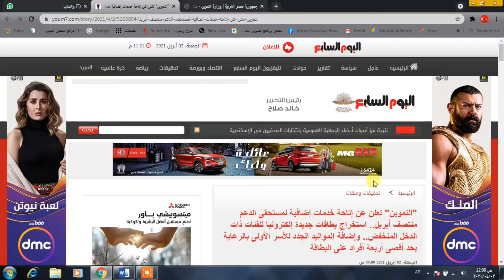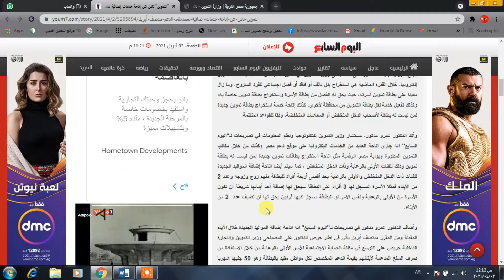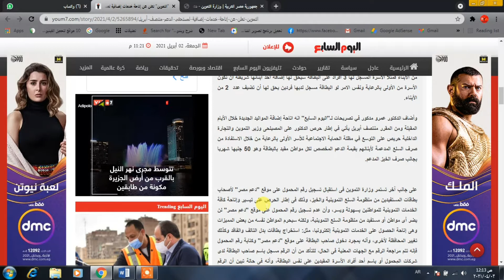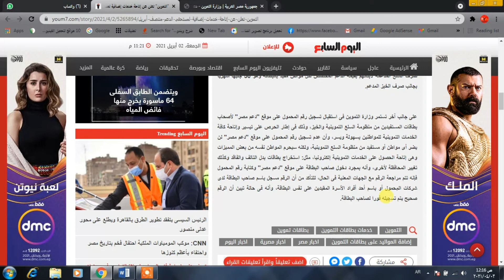موعد أضافة المواليد لبطاقة التموين فقط لفئات معينة ؟ واتاحة خدمات للمواطنين على موقع دعم مصر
لو عجبك الفيديو متنساش تعمل
وزارة التموين تعلن عن اضافة المواليد واتاحة خدمات للمواطنين فى منتصف ابريل 2021 من خلال موقع دعم مصر .. وهيتم اضافة المواليد لفئات معينة وهم الاسر الاولى بالرعاية وذلك بموضع تم نشره بتاريخ 2021/4/2 بموقع اليوم السابع وذلك للصدق والامانه فى عرض الخبر المنقول عن جريدة اليوم السابع والخاص بوزارة التموين والتجارة الداخلية من حيث اضافة المواليد بمنتصف ابريل 2021 واتاحة العديد من الخدمات شرط تسجيل رقم المحمول لصاحب بطاقة التموين واحد افراد الاسر المستفدين من بطاقة التموين سواء السلع التموينيه او الخبز المدعم اليكم تفاصيل الخبر طبقا لم نشره اليوم السابع عن اضافة المواليد الجدد واتاحة العديد من الخدمات مثال الفصل من البطاقه التموينيه واستخراج بطاقة جديد للاسر او استخراج بطاقات جديدة الى الاسر التى لم تحصل على بطاقة تموين جديد او نقل بطاقة التموين من محافظة الى اخرى او استخراج بدل فاقد او بدل تالف وذلك بشرط تسجيل رقم المحمول لصاحب بطاقة التموين وان يكون ذلك الرقم مسجل باحدى شركات المحمول بفترة لا تقل عن ثلاثة اشهر على الاقل اليكم تفاصيل الخبر
تستعد وزارة التموين والتجارة الداخلية لإتاحة خدمات جديدة على موقع "دعم مصر" خلال الأيام المقبلة ومن  المقرر منتصف شهر أبريل الجاري، أهمها استخراج بطاقات جديدة للفئات الأولى بالرعاية وأيضا إضافة المواليد الجديدة للفئات الأكثر احتياجا وذات الدخل المنخفض بالمرحلة الأولى ، في إطار تسهيل الحصول أصحاب البطاقات المستفيدين من منظومة الدعم على الخدمات بكل سهولة ويسرو ذلك من خدمات بطاقات التموين إلكترونيا، خلال الفترة الماضية هي استخراج بدل تالف أو فاقد أو فصل اجتماعي للفرد المتزوج، وما زال مقيدا على بطاقة تموين أسرته، حيث يحق له الفصل من بطاقة الأسرة واستخراج بطاقة تموين خاصة به، وكذلك تفعيل خدمة نقل بطاقة التموين من محافظة لأخرى، كذلك إتاحة خدمة استخراج بطاقة تموين جديدة لمن ليست له بطاقة لأصحاب الدخل المنخفض أو المعاشات المنخفضة، وفقا للقواعد المنظمة.
اتاحة العديد من الخدمات اليكترونيا على موقع دعم مصر من خلال مكاتب التموين وبوابة مصر الرقمية مثل اتاحة استخراج بطاقات تموين جديدة للفئات الأولى بالرعاية وذات الدخل المنخفض كما سيتم اتاحة إضافة المواليد الجديدة للفئات ذات الدخل المنخفض والأولى بالرعاية بحد أقصى أربعة أفراد للبطاقة منهم زوج وزوجه وعدد 2 من الأبناء فمثلا الأسرة المسجل لها 3 أفراد على البطاقة سيحق لها إضافة أحد أبنائها شريطة أن تكون الأسرة من الأولى بالرعاية ونفس الامر لو البطاقة مسجل لديها فردين يحق لها أن تضيف عدد  2 من الأبناء.مع تاحة إضافة المواليد الجديدة في منتصف أبريل
اضافة المواليد
اضافة المواليد فى منتصف ابرايل
اضافة المواليد فى 2021/4
موعد اضافة المواليد
الفصل من بطاقات التموين
نقل بطاقة التموين من محافظة الى محافظة اخرى
استخراج بدل تالف لبطاقة التموين
استخراج بدل فاقد لبطاقة التموين
وزارة التموين اضافة المواليد
فصل اجتماعي للفرد المتزوج
اضافة المواليد وفصل الفرد المتزوج
استخراج بطاقة تموين جديدة
استخراج بطاقة تموين بدل فاقد وبدل تالف
اضافة المواليد
بطاقة التموين
بطاقة التموين لاصحاب المعاشات
لقطاع الحكومي
القطاع الخاص
وزارة التموين
# دعم مصر
روابط  اخرى تهمك
جدول زيادة المرتبات 2021 زيادة المرتبات 2021 زيادات مرتبات  الموظفين والقطاع الخاص فى يوليو 2021
أعرف هتزيد  قد ايه  مع زيادة المعاشات ونسبة ال  13 % جدول  زيادات المعاشات بداية  من شهر يوليو 2021
حالات قطع المعاش  عن الابن او الاخ فى معاش الاب او الاخ ومنحة قطع المعاش ومقدرها والاوراق المطلوبه ؟
خطوات استخراج بطاقة الخدمات المتكامله  ذوى الاعاقه 2021
مصاريف الجنازة ومنحة الوفاة في قانون المعاشات الجديد لمن تصرف؟وقيمتها وكيفيه صرفها؟
والتعويض الاضافى
معاش الابنة المطلقة وجمعها بين دخلها او معاشها ومعاش والدها اووالدتها وحالات ايقاف معاشها جزء رقم 2
معاش الارملة و شروط الاستحقاق ومد الاحقية في الجمع بين معاشين / والجمع بين المعاش والراتب
حالات الاستحقاق لكل من - الابن- والابن المعاق -والاخ المعاق للمعاش في قانون المعاشات الجديد
عاجل 1400 ج على شهرين منحة للعمالة الغير منتظمة من رجال الاعمال رابط وطريقة التسجيل في المنحة .. رجاء الشير يا شباب حتى لو انت مش هتستفيد من الموضوع لعل حد يستفيد وتكون انت سبب فى مساعدته والدال على الخير كفاعله
الاسئلة الى بتدور فى دماغ كل واحد من اخواتنا بخصوص الحصول على معاش تكافل وكرامه من اسباب القبول او الرفض هتجد فى هذا الفيديو اسئلة والاجابه عليها من واقع اجابات وزارة التضامن الاجتماعى